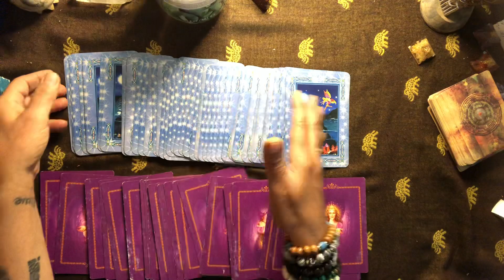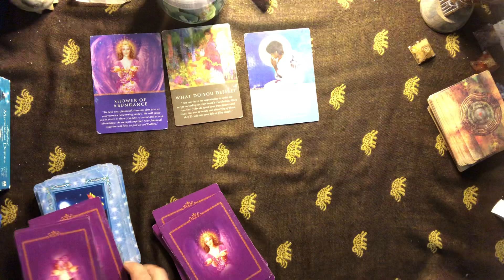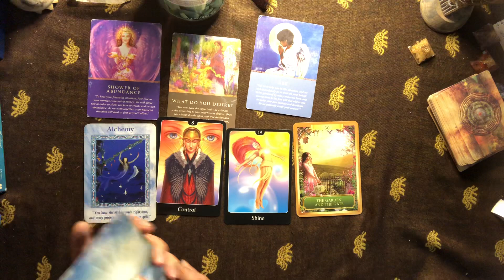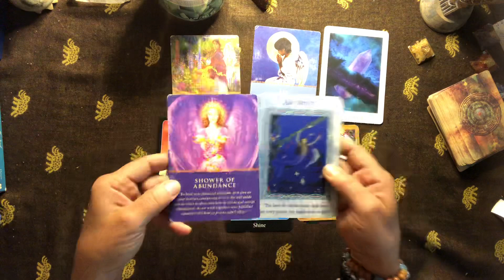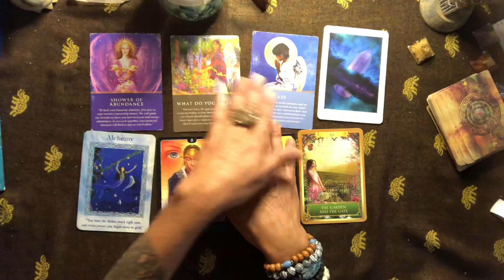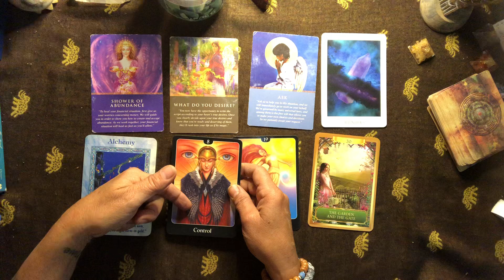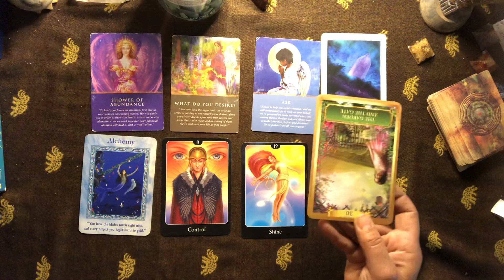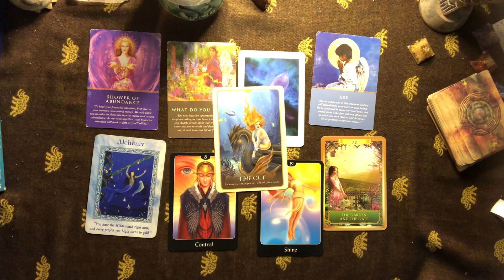Aries ❤️June 20 Solar Eclipse Tarot, WHAT DO YOU DESIRE* JUST ASK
These are for the energies that the solar moon in cancer is bringing for each sign. If you would like a personal reading my email is down below.

My readings are for anyone drawn to hear them. Thank you for spending a few minutes with me.
Three cards Timeless to help awaken you to your divinity, your path, and steps on your journey.🥰Remember who you are my soul family. What u find important to connect with on the outside is seeking u to connect within the inside. We are all connected🥰🙏
Sending you my family of light much ❤️
May this find you and bring you love & light on your journey

Readings via Skype, Facetime, Zoom

Love/Life Purpose/Work/Direction/Shifting Perspective

15 min reading $22.22   (one Question)
30 min $44.44
60 min $88.88

All Available
Reiki Distance Healing also available
30 min $50
1 hour $100
Methods of payment for Your Appointment